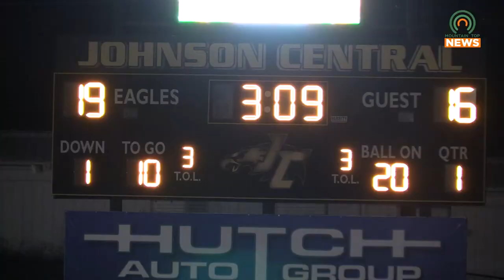Legendary Johnson Central Football Coach Jim Matney Passes at 62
A bright field, but a dark day for Johnson Central Football fans.  Tuesday, a vigil was held in honor of legendary football coach Jim Matney, who passed away from COVID-19 complications.